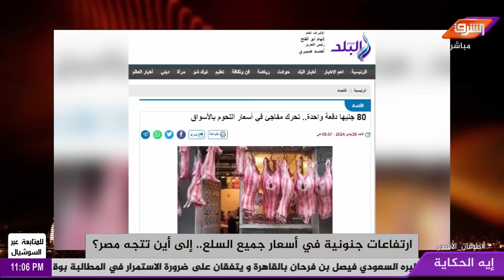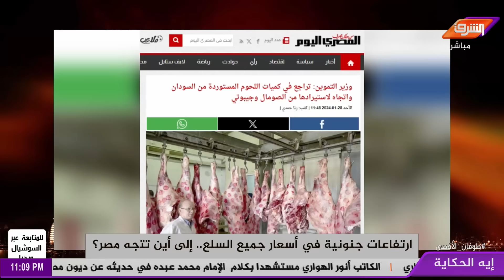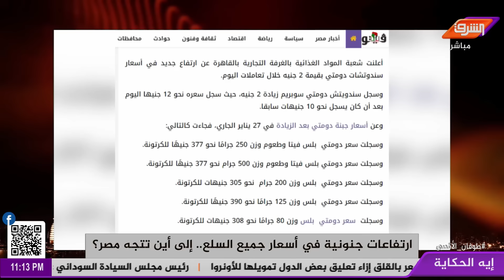"المواطن هو الضحية" .. ارتفاعات جنونية في جميع أسعار السلع .. إلى أين تتجه مصر؟!